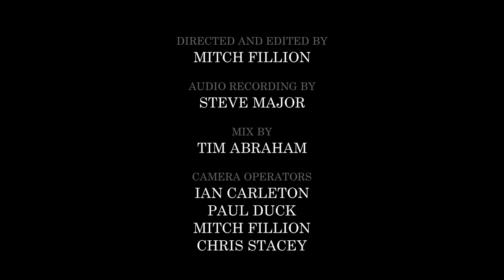Royal Wood - I'm So Glad - Live At The Grand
"I'm So Glad" live at the Grand Theatre in London, ON, a performance from Royal Wood's DVD 'Royal Wood Live At The Grand'. The DVD includes a collection of songs spanning Wood’s career.